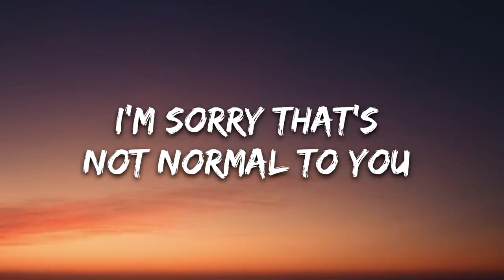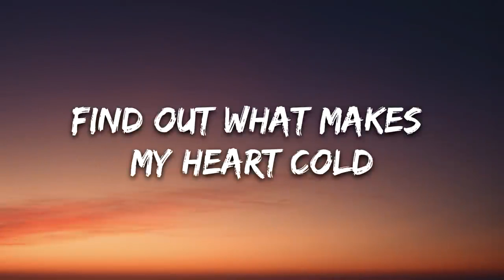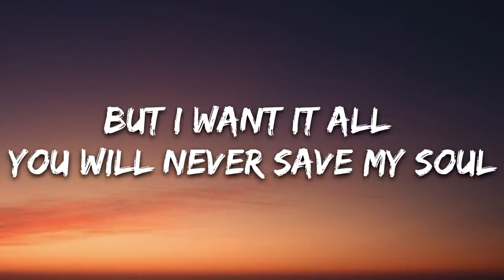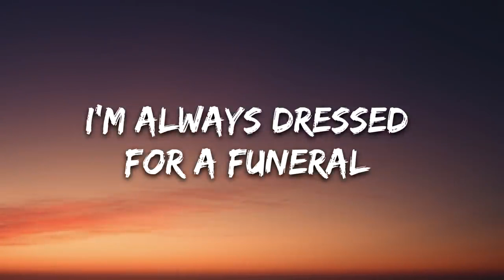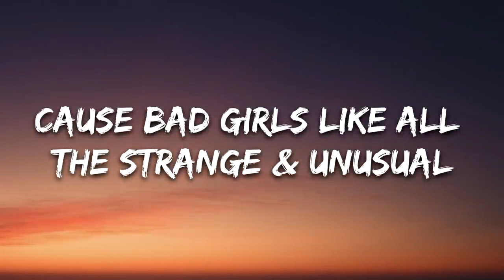Rachel Lorin Funeral Lyrics 7clouds Release